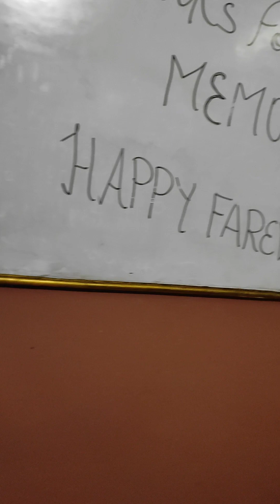farewell speech given by Yash | last day of batch 5:30 | American Institute Rohini Delhi| party time